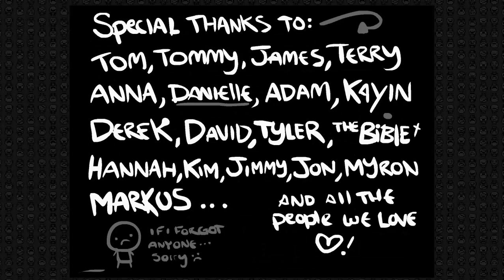Let's Play - The Binding of Isaac - Episode 10 (I'm So Good)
Things happen in this episode. Enjoy them.